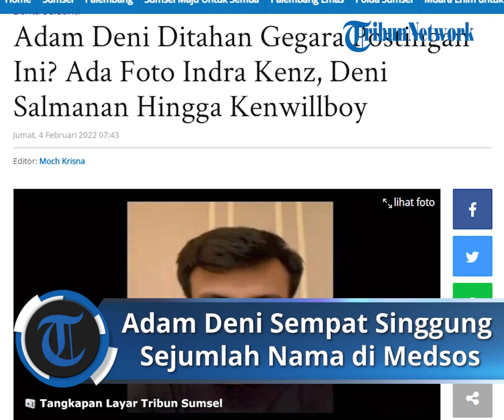Adam Deni Sempat Singgung Sejumlah Nama, Ada Indra Kenz, Deni Salmanan Hingga Kenwillboy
Adapun Adam Deni ditahan untuk 20 hari kedepan guna pemeriksaan lebih lanjut.

Sebelumnya, Karo Penmas Divisi Humas Polri Brigjen Ahmad Ramadhan di Mabes Polri, Jakarta, Rabu (2/2/2022) membenarkan jika Adam Deni ditahan.

"Benar, tadi malam sekitar pukul 19.00 WIB saudara Adam Deni sudah diamankan oleh Dittipidsiber Bareskrim Polri atas Tindak Pidana melakukan upload dokumen elektronik pribadi tanpa seijin pemilik," ujarnya.

Atas perbuatannya itu, Adam Deni disangka telah melanggar pasal 48 ayat 1,2 dan 3 Jo Pasal 32 ayat 1,2 dan 3 tentang UU ITE.

Namun demikian, ia tidak menjelaskan lebih lanjut dokumen yang dimaksud.

"Yang jelas dokumen milik orang lain yang diupload orang yang tidak berhak.

Dalam kasus ini, kata Ramadhan, penyidik telah memeriksa sedikitnya 12 orang sebagai saksi.

Rinciannya, 8 orang di antaranya merupakan saksi ahli.

Dari pantauan Tribunnews.com, ada ratusan postingan di akun Instagram Adam Deni @adamdenigrk.

Tapi belum diketahui unggahan mana yang jadi barang bukti penyidik menetapkan Adam Deni menjadi tersangka.

Menurut Adam Deni, mereka asyik di atas penderitaan orang melalui sejumlah aplikasi trading seperti Quotex, Binomo, hingga Olymp Trade.

"Semakin terang. Crazy rich dadakan mendapatkan pundi-pundi dari hasil penderitaan jutaan orang," tulis Adam Deni seperti dikutip Kompas.com, Rabu (3/2/2022).

"Pantas sering bagi-bagi duit, pantes sering nge-bid sampai miliaran. Ternyata oh ternyata, pengin masuk BUI?" tulisnya lagi.

Dalam unggahan tersebut, nama-nama yang disebutkan Adam Deni seperti Kenneth William (Kenwillboy), Doni Muhammad Taufik (Doni Salmanan), Indra Kesuma (Indra Kenz), Setiawan Mulia (Tim Indra Kenz), Erwin Laisuman, dan Eric Septian (Tim Setiawan Mulia).

Ada juga Efkah Fajar, Sarjana Trading, Alan Suryajana, Hamzah Pro, Trader TikTok, Ahmad Joe (Trader Sunda), Lanang Cikal Narendra (Lord Capital), Raden Mas Ade, Mosamosi Channel, Om Acas, Mori Perwira (Rambayana Trader), dan Vincent Raditya.

Selain itu, ada Nodie Junaidi (Nodie WakGenk), Wicky Zeroski, Daniel (Bondol Trader), Khirza (Monster Binary), Hento Purnomo (Masben), dan B.SP.

Namun, belum dapat dipastikan perihal tudingan Adam Deni tersebut.

Artikel ini telah tayang di TribunSumsel.com dengan judul Adam Deni Ditahan Gegara Postingan Ini? Ada Foto Indra Kenz, Deni Salmanan Hingga Kenwillboy,